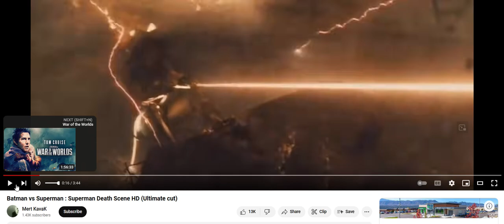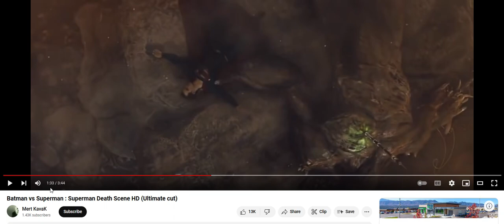Batman vs Superman Superman Death (6=Clark stop!) (1Brian God=6)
(1:15) = woman God=6

01/13/2024 @ (12:15) AM = Genesis (3:15) = (3 on 5) (3:05, 3:50) or the (0:35) woman God!

W/ God
(1:35) and w/ son of God justice (1:53)

* The CIA pause God test! w/o knowing waH I did.

*11:41 = the (0:24) woman God! (2:05)
(2:14, 2:23, 2:41) and her justice (5:02, 5:20) and I'm sure I missed some? (2:32) = 23 woman God high score justice!

232 woman God HS = (2:23) the day I found out I was God (2/23/22)

1:11 is the Angel woman God.

Here's one of my first generic Talk to God codebooks:

1:38 = 1john 3:8

Anna or Brian 1/4 God=(1:41) 0:40, 1:13, 1:22, 1:31, 1:40
2/4 = 2:13, (2:22), 2:40, 2:31
3/4 = 3:13, (3:22), 3:40, 3:31
4/4 = 4:13, (4:22), 4:40, 4:31
5/4 = 5:13, (5:22). 5:40, 5:31
6/4 = 6:13 That john 3:16 backwards! 6:22, 6:31, 6:40

1:22 woman God

5:06 AM

1:24
5=Mary =woman
(2)
Angel woman God = (0:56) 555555
705 woman God = (0:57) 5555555

Perfection = (0:55)
Single perfection 1:55
Double perfection 2:55
Triple perfection 3:55
Quadruple perfection 4:55

1:51 = 1woman God=6

1:28 woman God
0:28, 2:08, 2:26, 2:44

0:11, 0:56, 1:10, (1:11), 1:55, 1:56, 2:11, 2:56, 3:11, 3:56, 4:11, 4:56, 5:11, 5:56 etc

2:36 = I'll destroy you all!
4:36 =I'll double destroy you all!

1Brian God=6
1:06, (1:33)= the Brian God (0:53)
0:35, 3:50 = the (3:15) woman God = genesis

29 / 39  God =Psalm 45 = (9): (3)
0:29, 2:09, 2:45, 2:54 / 0:39, 3:09, 3:45, 3:54

0:36, 3:06, 3:33 / 0:39, 3:09

6= Man
3:36
3:38
3:39

1john 3:6
1:36
(3:33)

1john 4:6 Ibb.co/Hg0npKx
1:46
(4:33)

1:40

6:53= (0:68) man is the son of God!
1:08

2:07, 2:25, 2:34, 2:43, 2:52

1God=3
0:31, 1:03, 1:12, 1:21, 1:30, 3:01

5:34 = the 75 woman God (0:57)
(5:07, 5:25, 5:34, 5:43, 5:52)

My Twitter creation notes:

10:10 Genesis (2:10) = (2:19, 2:27, 2:46, 2:55) who wins?

12:47 = 3:47 woman God! (The Angel woman God?) =(0:47)
(4:07)

7:34 = ♥ the (0:34) woman God justice (1:34)
(1:07, 1:16, 1:25, 1:43, 1:52)
1woman God=7

4:35 = (0:48) = (0:12) justice is the son of God
(4:26, 4:35, 4:44, 4:53) and w/ justice (8:04, 8:13, 8:22. 8:31)

1:02 Brian God (0:12, 1:02, 1:20, 1:00 = Brian God and 2:00 = broken dreams) = (0:03, 0:30, 3:00) = God

1:15 = 1woman God=6 w/ her Justice (1:51)

(3:27) Brian God vs the (3:36) Brian God

3/3 God w/ the TPOG =  (0:09, 0:19, 1:09, 1:45, 1:54)

12:39

Who wins?

3/3 God w/ the son of God =  (0:08, 0:18, 1:08, 1:26, *1:35, 1:44, 1:53)
3/3 God w/ the son of man =  (0:06, 0:16) = 1 (6) (1:06)

12:43 = (3:43) God's ♥ is a woman! (3:34)

Who wins?

(0:11) = the Angel woman God
(0:12) = 1woman God=2  (1:02)
(0:13) = 1woman God=3  (1:03)
(0:14) = 1woman God=4  (1:04)
(0:15) = 1woman God=5  (1:05)
(0:16) = 1woman God=6  (1:06)
(0:17) = 1woman God=7  (1:07)

2:37 = genesis 2/10 (2:10, 2:19, 2:46, 2:55) = 10/10 God is a man and God is a woman!

(3:06)
The (0:36) Brian God (3:06, 3:33) = (1john 3:6)
(1:36)

(9:06)
The 96 Brian God!
(9:33)

12/07/2023 @ (12:43) PM
The (0:37) woman God! w/ God (1:37)

(10:51)
1woman God=6 w/ bad time (1:51)

Fix the 305 woman God time up top!

(1:44)
1Brian God=8

Nothing happens b/c (1:43) woman God justice beat me?

(1:45)
Don't leave me on deck Brian God! woman w/o Superman!